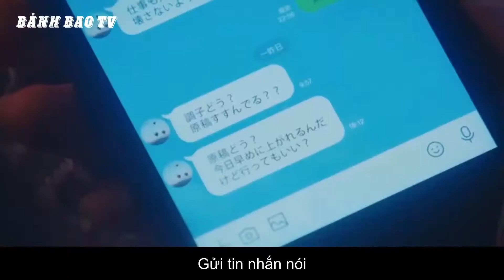REVIEW PHIM HOT _ này SENSI, em có biết không_ tình cảm thay đổi bản chất con người